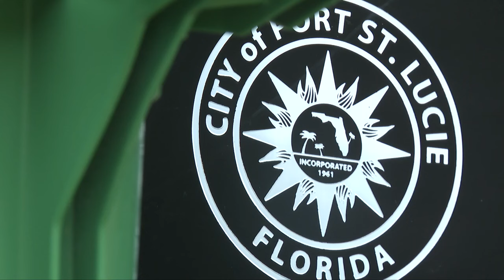Port St. Lucie residents describe trash troubles as 'absolutely horrific'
Concerns are once again being raised about garbage collection in Port St. Lucie.